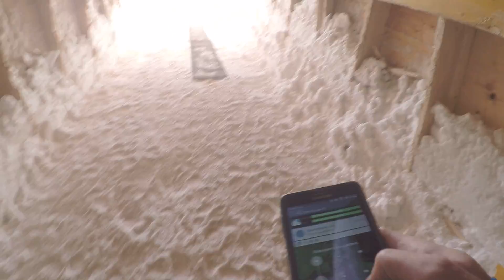Into the Glacier 10